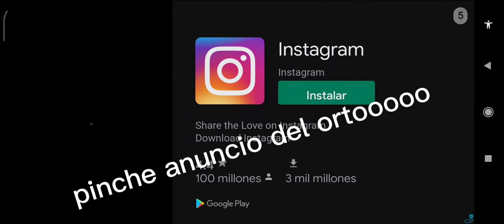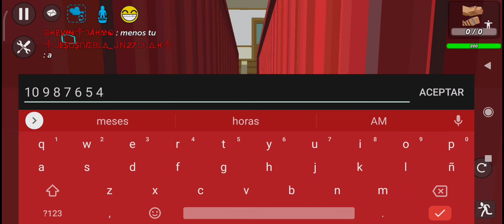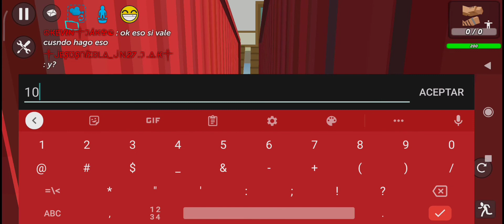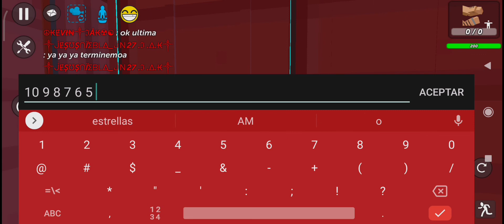jugando a las escondidas con Jesús parte 4(me equivoqué no era parte 5 😂)